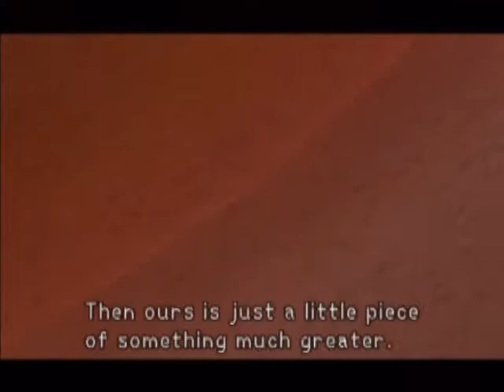Let's Play - Kingdom Hearts - Episode 2 - Destiny Islands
Episode 2 -
The Islands of Destiny where the our hero roams.